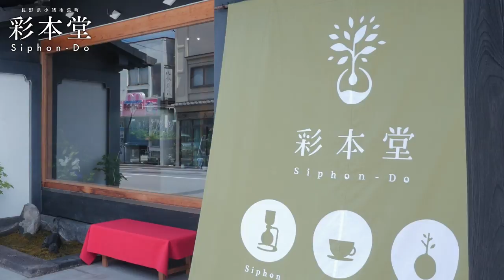【彩本堂】日本一のサイフォニストの店で「美味しい淹れ方」を教わりました！後編 / Siphon-Do 中山吉伸チャンピオン 長野県小諸市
Kalita 銅ポット0.7L(蝶番付は売切)
TANITA 温度計

8mm Drip Stand

FELLOW Stagg EKG
山善 電気ドリップケトル 在庫変動のため2リンク↓

◆豆保存用

KINTO ドリッパー BREWER

【1616/ARITA JAPAN】
ソーサー

◆撮影機材
カメラ
Panasonic LUMIX DMC-GH4
マイク
Sennheiser MKE-600
三脚